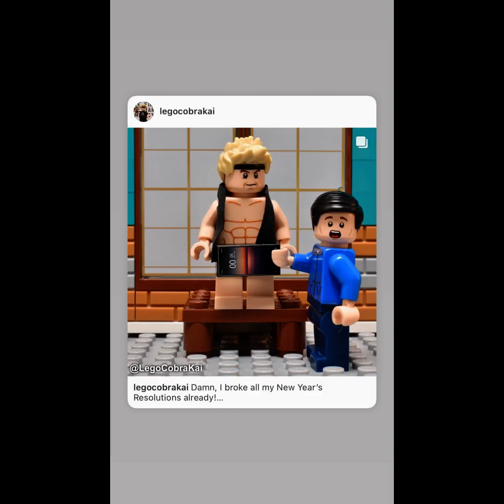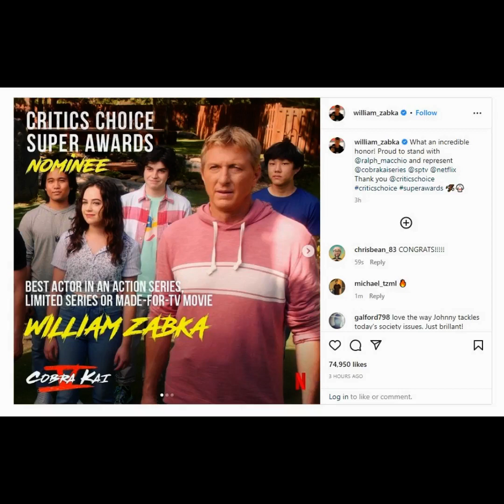William Zabka Fan Tribute(2075)